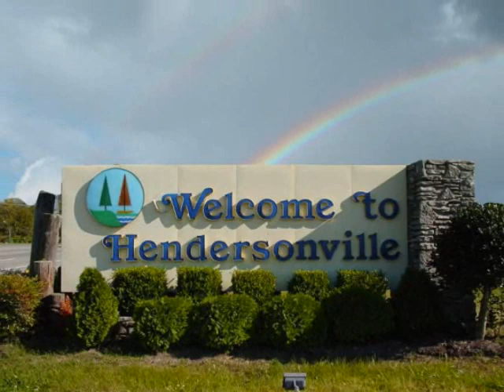Hendersonville Tennessee 37075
Community just north of Nashville, Tennessee on Old Hickory Lake. Please visit NASHLINKS.COM